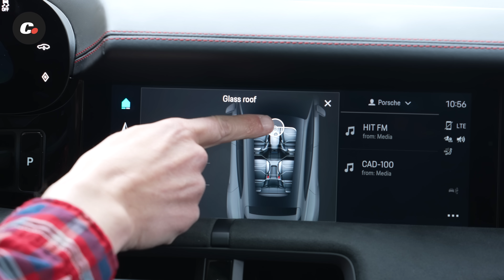Porsche TAYCAN GTS Sport Turismo | Prueba / Test / Review en español | coches.net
¡Hemos probado el nuevo Porsche Taycan GTS en carretera y circuito! Con sus 598 CV de potencia, esta berlina eléctrica se distingue del resto de la gama por su imagen exclusiva y el ajuste deportivo de su chasis. Además, este es el primer Taycan en ofrecer la nueva carrocería Sport Turismo. En este vídeo os lo contamos todo sobre el último modelo de la casa de Stuttgart.

Presentado por Juan Carlos Grande (@Grandenauer)

00:00 Presentación
01:13 Diseño exterior
02:27 Carrocería Sport Turismo
03:25 Puesto del conductor
04:45 Conducción en carretera
08:24 Conducción en circuito
11:55 Precios